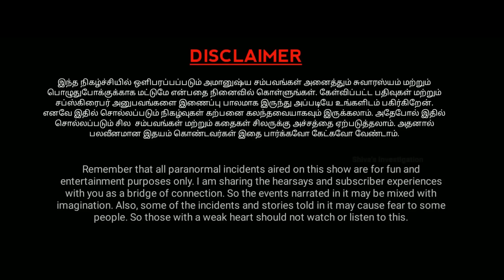Dark Web-ல் சுத்தும் அரக்கர்கள் | Don’t Watch This Alone | Varadharaja Stories